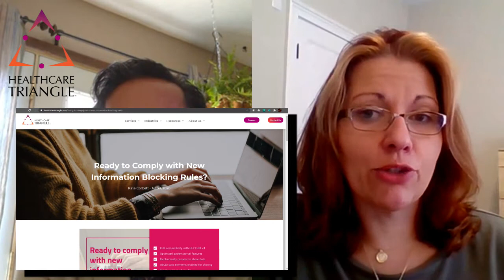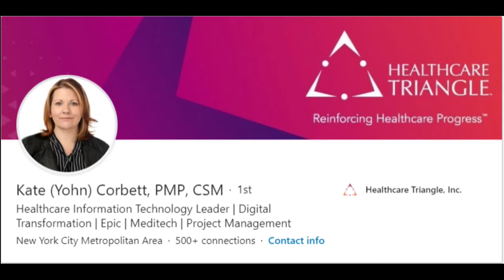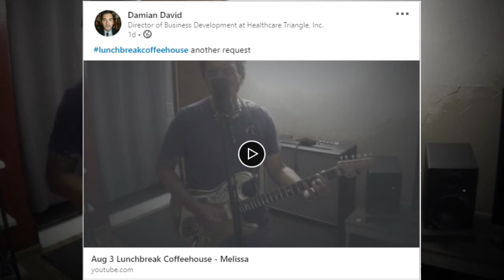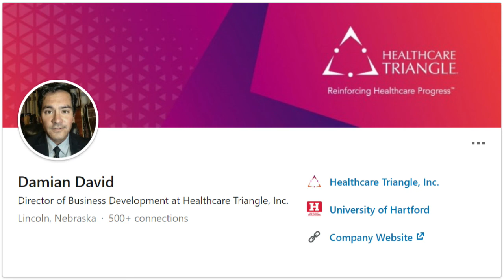HTI CoronaVirus Week In Review Ep 17 - Aug 3 2020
News Headlines:
 1. 28 year old Mayra Ramirez spoke with Christina Maxouris and Dr. Ankid Barat of Northwestern Memorial Hospital today and is recovering from the first double-lung transplant that she received in order to fight COVID-19.
 2. Kosovo's Prime Minister, Avdullah Hoti has tested positive for COVID-19
 3. Congress is continuing negotiations on the next emergency aid package after the last one lapsed late last week.
 4. Storm Isaias hits the Atlantic Coast, making shelters struggle to screen for COVID-19.  Storm puts the northeast on Tornado Watch.
 5. Schools divided over in-person instruction versus remote learning.  With some schools opening next week with COVID-19 cases rising in some areas, be ready to be flexible.  UN calls on policymakers to "Plan thoroughly for school reopenings."  Warns of "Generational Catastrophe"
 6. 2/3rds of us, Americans feel that the US is handling pandemic worse than other countries.
 7. COVID-19 Stats:  World Confirmed Cases 18M/16.3M | Recovered 10.7M/9.43M | 689K/650K Deaths
 US: Confirmed Cases 4.77M/4.33M  | Recovered 2.32M/1.3M | Deaths 157K/149K

The Blog: Kate Corbett - Ready to comply with new information blocking rules?